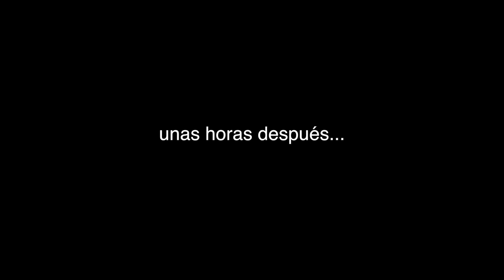MI BICICLETA SOÑADA? PREGUNTAS Y RESPUESTAS 2.0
EPISODIO 23 - 3ERA TEMPORADA

NUESTRA TIENDA!

TRACKLIST:
Hustling - David Cutter Music
Recess - AGST
Synergy - AGST
Congratulations - PewDiePie, Roomie & Boyinaband
For The Record (Ooyy Remix) - Ooyy

LINKS AMAZON DE COSAS QUE USO:
CAMARA PEQUENA
CAMARA GRANDE
MICROFONO STUDIO
MICROFONO CAMARA
LENTE WIDE
LENTE B-ROLL
STABILIZADOR GOPRO
STABILIZADOR GRANDE
MARCO CINELLI VIGORELLI (FIXIE)
GRAVEL BIKE- CINELLI ZYDECO (COMPLETA)
CHAINRING 49T
LENTES OAKLEY
CANDADO U
TUERCAS DE SEGURIDAD (VARIAN SEGUN SUS RUEDAS)
PEDALES SPD
CAUCHOS PARA FIXIE
CAUCHOS PARA GRAVEL
ANTI PINCHASO (TOFFYS)
TAPE DEL MANILLAR
LUZ LED TRASERA
LUZ LED DELANTERA
GUARDA-BARRO TRASERO

Edito con:
- After Effects (titulos y efectos)
- Final Cut Pro (edition de video)
- Ableton Live (Para editar las canciones)